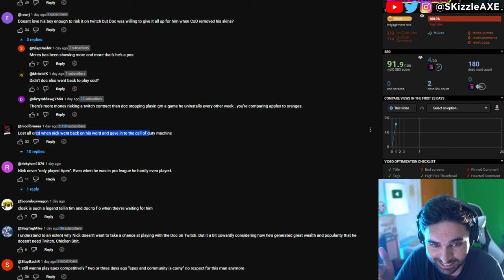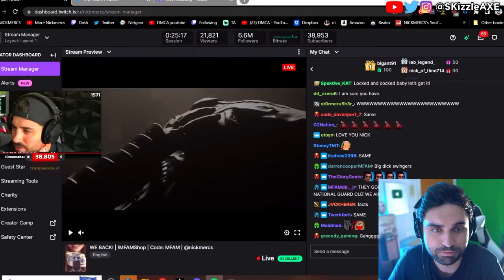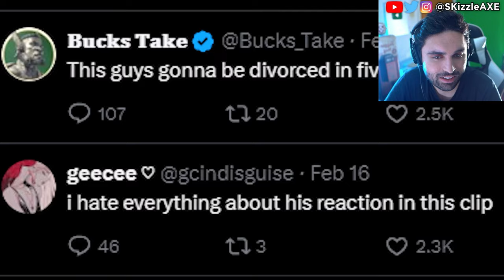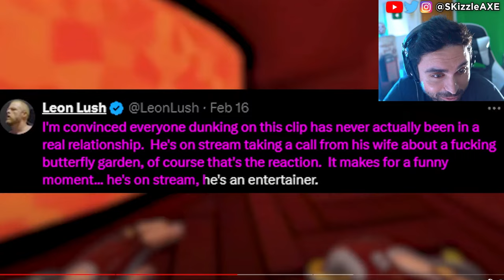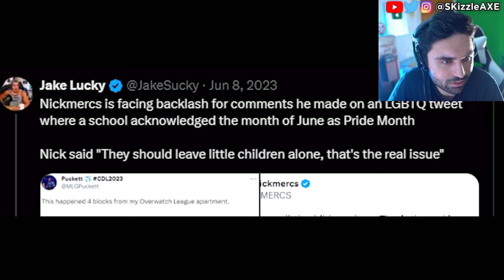DrDisrespect "BAN" & Nickmercs CANCELLED 😨 - Activision MAD, Zlaner, Swagg, COD Warzone, XDefiant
There's more drama happening with Nickmercs and DrDisrespect. Nicmercs talk about why he can't play with Dr Disrespect after his Twitch ban and Nickmercs also got cancelled over his wife. Recently Dr Disrespect called out Zlaner for cheating and we covered that in the last video. JoeWo caught cheating previously. Helldivers 2 just released and people are loving it. Call of Shame exposes BadBoy Beaman. Sony PlayStation banned Cronus Zen but sadly Cronus patch working got released. JGOD caught cheating. Dr Disrespect slams Call of Duty. We got tons of Gamers Caught Cheating. Nadia got banned and blacklisted from Call of Duty too by Activision & we cover Swagg, Aydan, JoeWo, COD Warzone, MW3, PS5 Xbox.

0:00 - DrDisrespect ban & Nickmercs COD Drama
11:22 - Nickmercs Cancelled for this